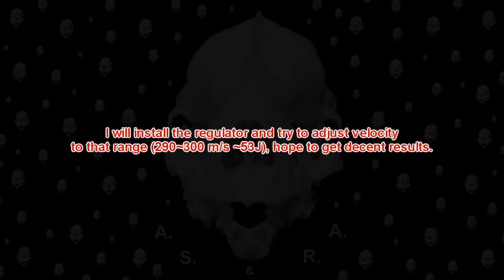1,21g pre test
quick one.